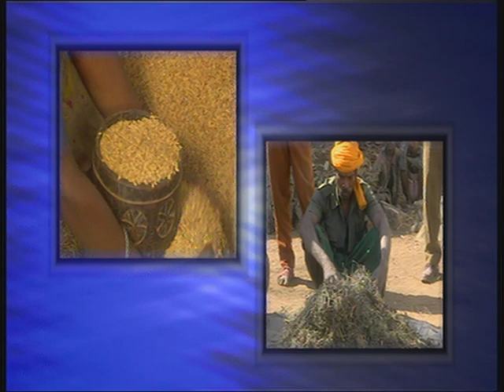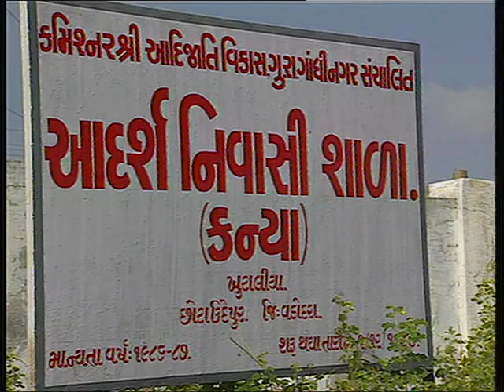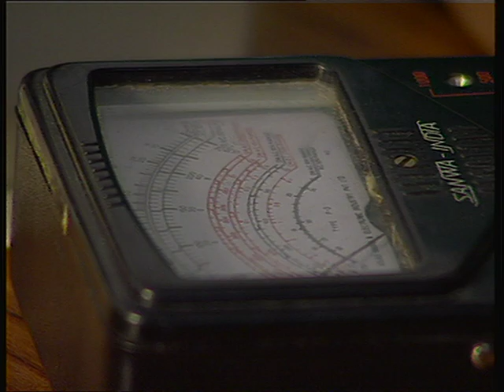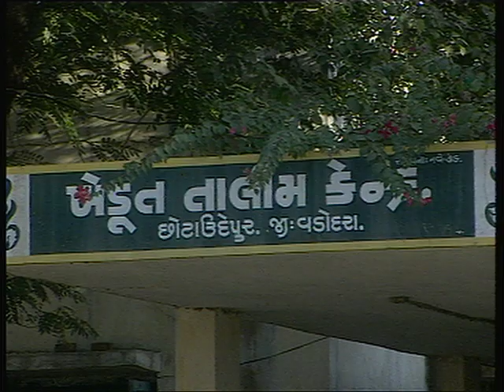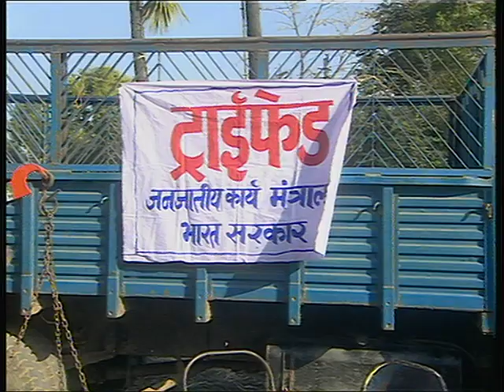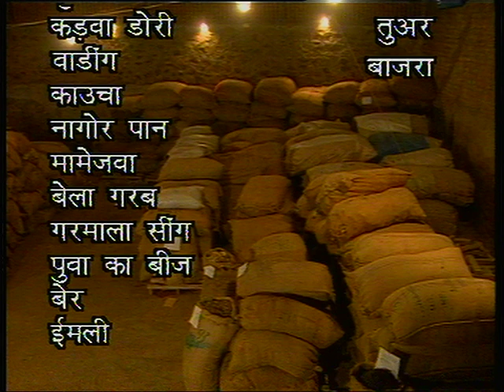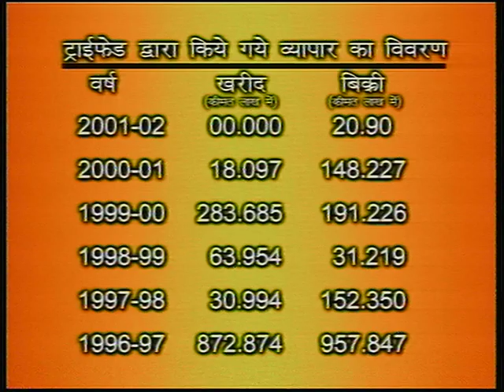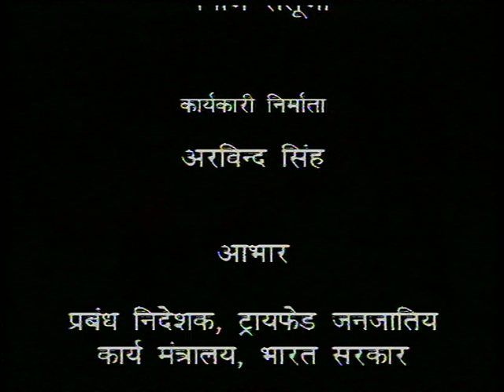Adviasi Vikas & Trifed (Gujarat)- A Documentary Movie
Adviasi Vikas & Trifed (Gujarat)- A Documentary Movie prepared by NSTFDC, New Delhi, Source: tribal.nic.in/repository